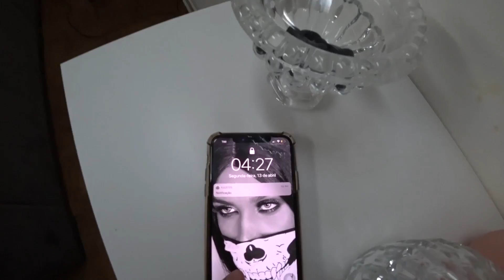ESTAMOS VICIADAS EM COMER PIZZA! | Mansão das Pocs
⏰ Vídeos todos os dias após as 18h